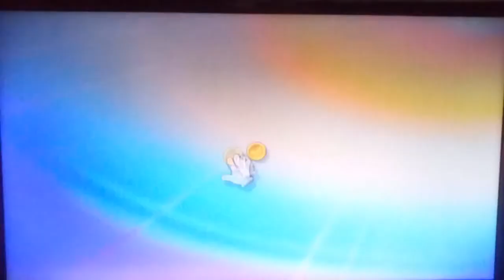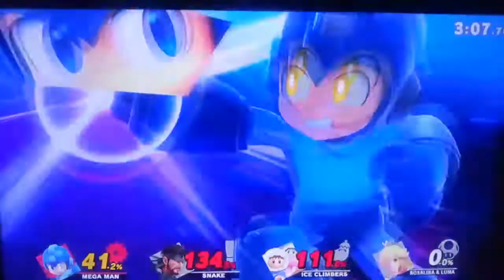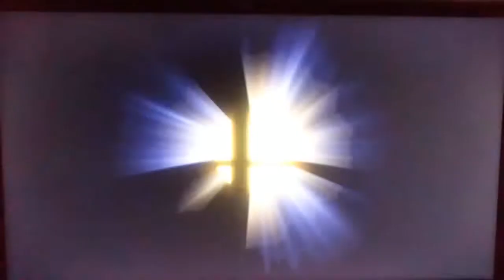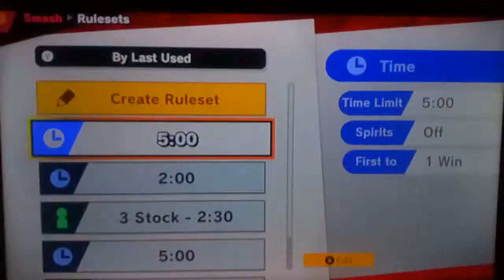Just Smash Brothers - #944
Time once again to look at more custom stages and have fun battling!